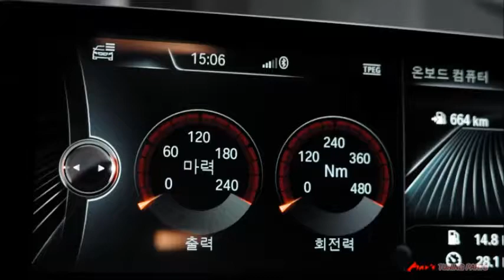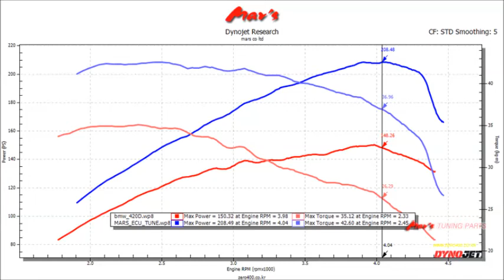2016 BMW F32 420d Coupe Mar's ECU Tune Dyno Test 208WHP